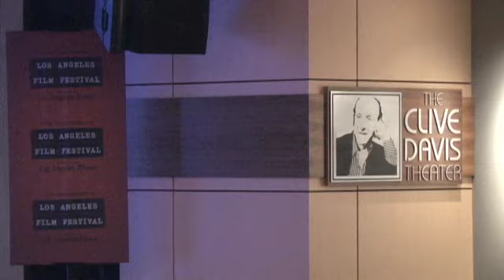LAFF 2010 - Music Video Eclectic Mix